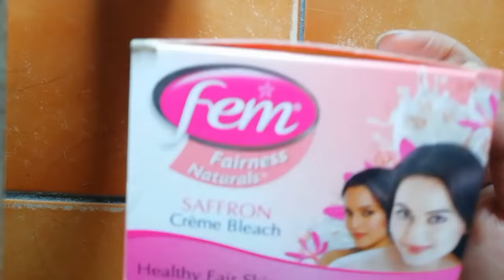Ombre hair 48/Rs Only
Dear Subscribers i will give you the best & help you in every possible way & will surely answer your queries... Regarding Makeup, Fashion & Beauty.

Thanks💞.
Keep watching 😍💕.